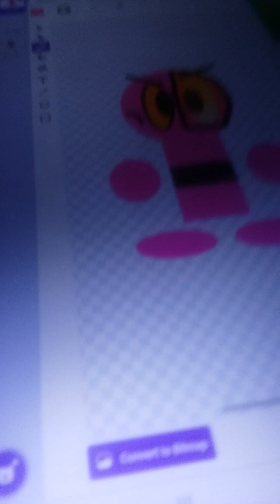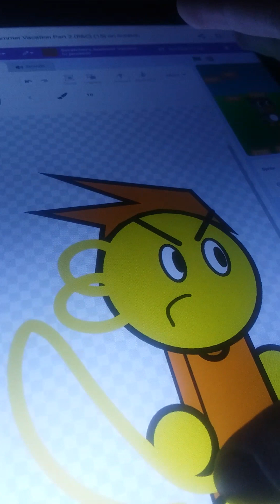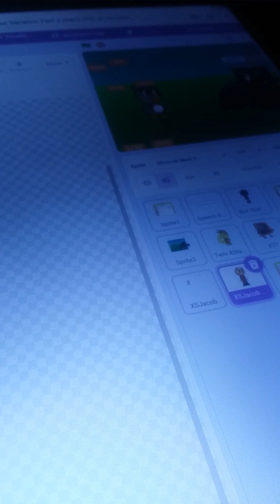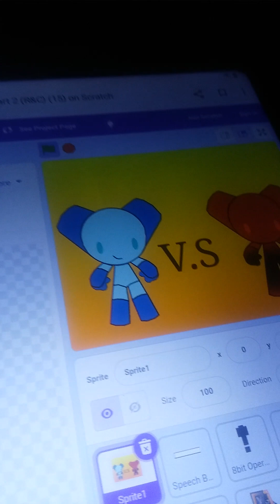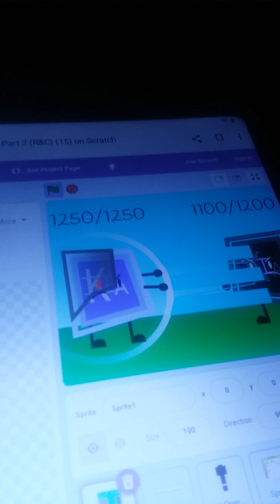star wars animals